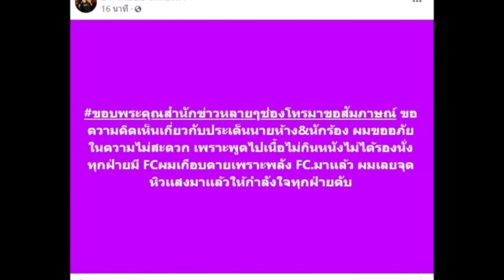ชีวิตพลิกเหมือนเกิดใหม่ เอ๋ มิรา ไลฟ์สดคนดูเยอะขนาดนี้!!!